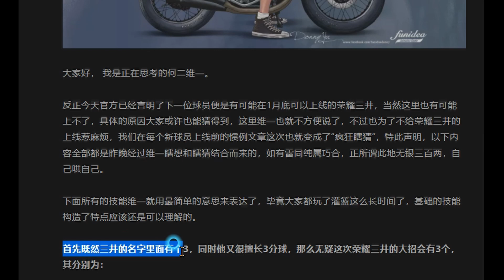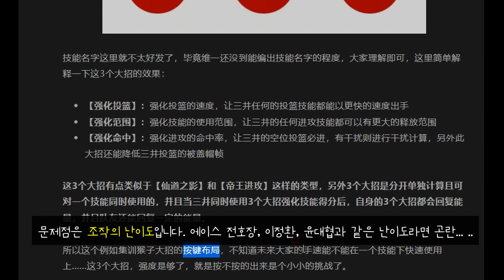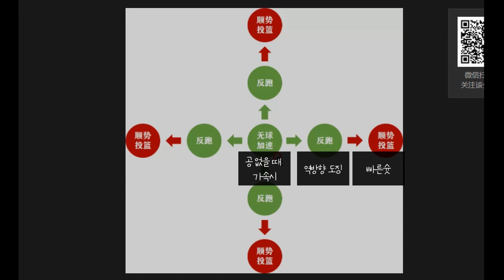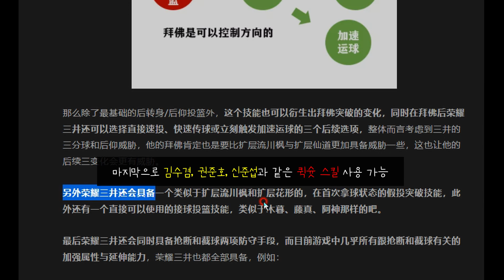[글 많음 주의] 에이스 정대만 예상되는 스킬? 정리 (게시글 신뢰도 80%) /각성정대만 예상스킬/ 슬램덩크 모바일 Slam dunk mobile / Hisashi Mitsui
[글 많음 주의] 에이스 정대만 예상 스킬 정리 / 각성 정대만 예상 스킬/ 슬램덩크 모바일 Slam dunk